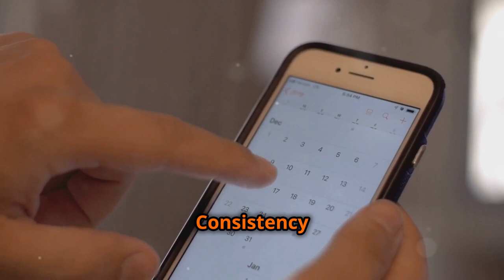Why Prioritizing Fitness Boosts Your Energy and Vitality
Are you feeling fatigued and low on energy? It’s time to unlock the secret to revitalizing your life! In this empowering video, we dive into why prioritizing fitness is a game changer for boosting your energy and vitality. Discover how regular physical activity can transform not just your body, but also your mind and spirit!

In this video, we’ll explore:
1) The science behind how exercise increases energy levels and reduces fatigue
2) The role of fitness in enhancing mental clarity and focus
3) How a consistent workout routine can improve your mood and overall well-being
4) Tips on incorporating fitness into your busy lifestyle, no matter your schedule
5) The long-term benefits of staying active for your health and vitality Get ready to feel more energized, motivated, and alive! Join us on this journey to prioritize your fitness and unlock your full potential.